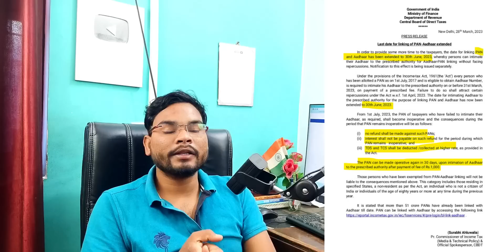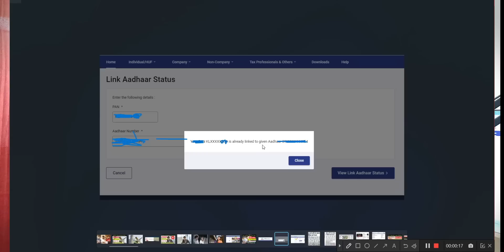Pan Link With Aadhar Last Date Extended & 1000 Fee? क्या अब पैन कार्ड आधार से फ्री में लिंक होगा?🥺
Pan Link With Aadhar Last Date Extended & 1000 Fee Free? पैन कार्ड अब फ्री में लिंक करे?🥺